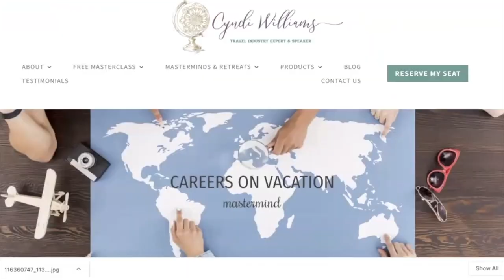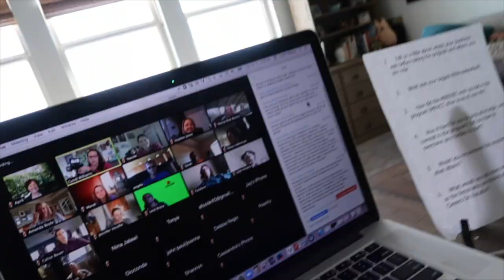Effective Travel Agent Sales Pitch Examples and Tips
Effective Travel Agent Sales Pitch Examples and Tips // Are you looking to improve your sales skills in your travel business? Well, one of the first places I like to start is by practicing our sales pitch. There is an art to communicating with clients. What do successful travel agents doing to book 6 and 7 figures worth of business each year?

To be a successful travel agent and grow your travel agency in 2021, when it comes to your sales pitch it starts with listening. Those questions will help you determine with objections you'll need to overcome. This is where the practice comes in and knowing your travel agent sales pitch.

Repetition builds competence and competence builds confidence.

Today, The Wanderlust CEO, Cyndi Williams, breaks down how to continue to thrive as a travel agent and shows exactly why travel agents are needed now more than ever. The travel agent is not a dying profession but a thriving profession, and with Cyndi Williams, a travel expert with over 25 years of experience in the travel industry, she'll guide you and your business to success.

Make sure to watch to the end, like, comment, and subscribe to learn all the best tips and tricks on how to grow your travel agency, make more money in your travel business, and be a leader in the travel industry.

🌟 FREEBIE - Travel Agency Secrets Revealed: Ready to Travel The World For Free? My new guide, Travel Agent's Secrets Revealed, shows you exactly how (and where) to get freebies, discounts, & perks on travel all over the world.

🌎 WORK WITH CYNDI TO LAUNCH OR GROW YOUR TRAVEL BUSINESS 🌎If you’re a travel agent and are looking to launch or scale your Travel Agency then you might be a right fit for our Careers on Vacation Mastermind - Get Hands-On Support To Grown and Scale

👇FREE TRAINING👇: The 5 Shifts To A 6-Figure Travel Business & Beyond. Check It Out Here